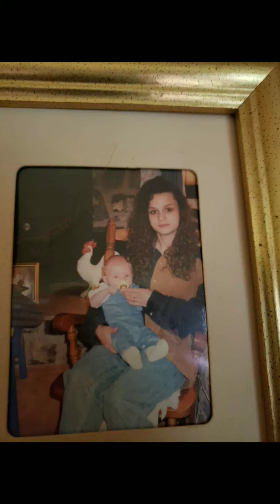Mothers Day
Happy Mother's Day to all mothers. For those of you that do not have mothers out there the Lord sees what you've gone through in life and He cares for you:

"Children, obey your parents in the Lord: for this is right.Honour thy father and mother; (which is the first commandment with promise;)that it may be well with thee, and thou mayest live long on the earth."
- Ephesians 6:1-3

The video editor app I am using for videos is using ads. If you are a Youtuber or a content creator be careful with the app. Most of the ads are fine but some of them are ads to dating sites and I don't want to lead youtubers into using an app that shows seductive images of women that can cause lust. It would be a good idea to either change your ad settings or to avoid the app altogether if you are a video content creator. Just letting you know.